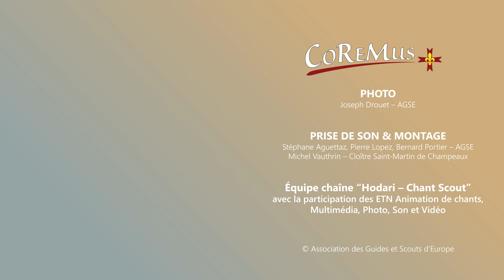Viens, Seigneur Jésus (Missa pro Europa - Anamnèse) | Chant Scout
[Paroles ci-dessous]

Jacques Berthier est décédé avant d’avoir fini la « Missa pro Europa » en juin 1994. L’ébauche de la partition était restée sur son piano. Marie de Bonnaventure l’a donc terminée, dans le même esprit que l’ensemble du Kyriale, Jean-Luc d’Assas en a fait l’orchestration, et elle a pu être chantée pour la première fois au rassemblement des aînés au Puy-en-Velay en juillet 1994.

Paroles : frère David (En Calcat)
Orchestration : Jean-Luc d’Assas
Interprété par : la Route chantante
Enregistré à Souvigny (Allier), 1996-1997
Hodari page 455 - Ultreïa page 390
CD : “Missa pro Europa”

Seigneur Jésus, nous rappelons ta mort sur la croix. Amen !
Nous annonçons ta résurrection. Amen !
Nous attendons ton retour. Amen ! Amen !
Viens, Seigneur Jésus !